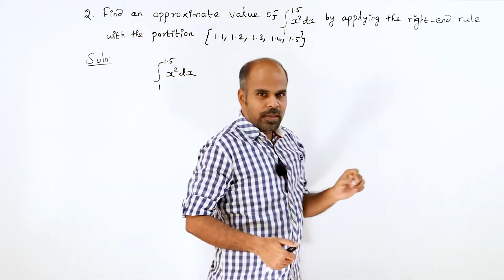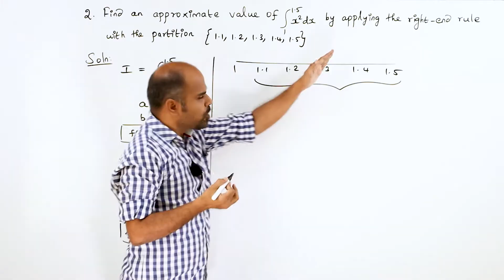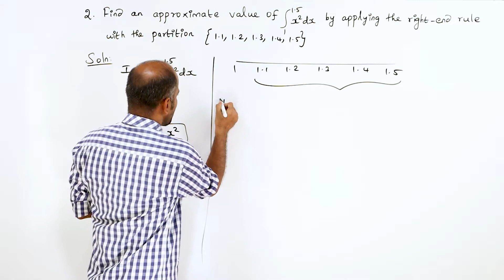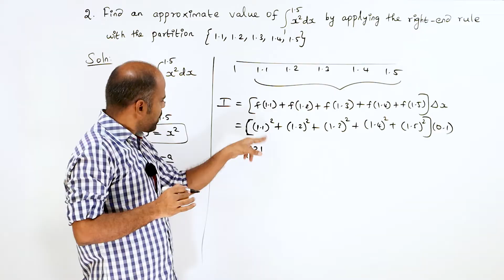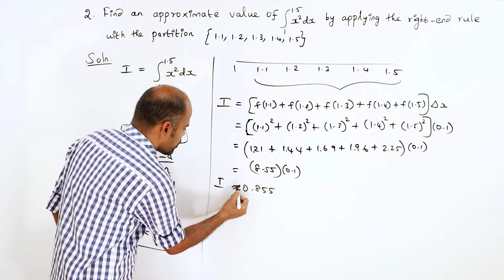+2 | Ex - 9.1 | Sum No. 2 | Applications of Integration | Class 12 | State Board | ram maths